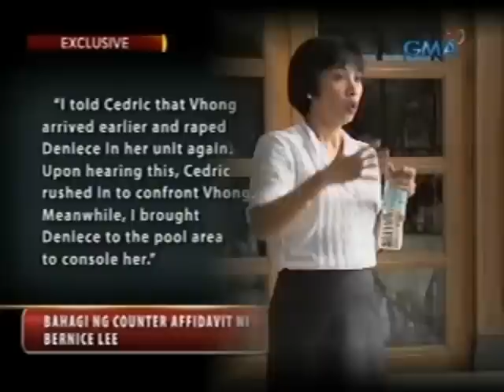24 Oras: Exclusive: Bahagi ng counter affidavits nina Cedric Lee, Bernice Lee at Zimmer Raz